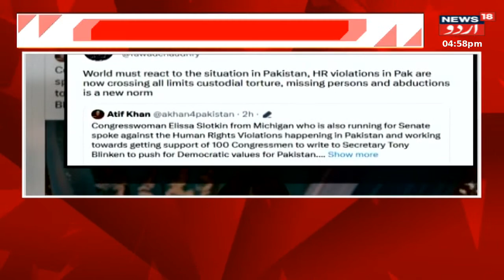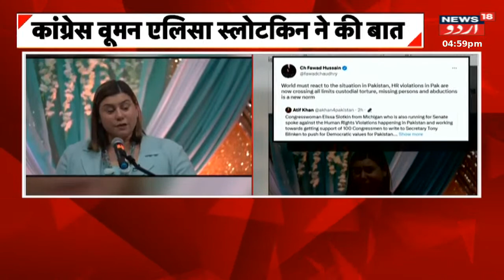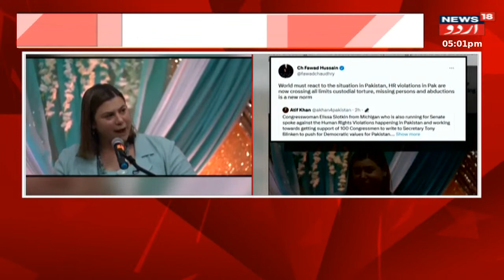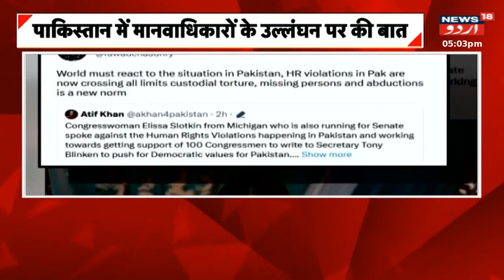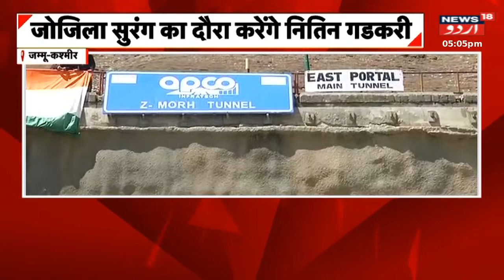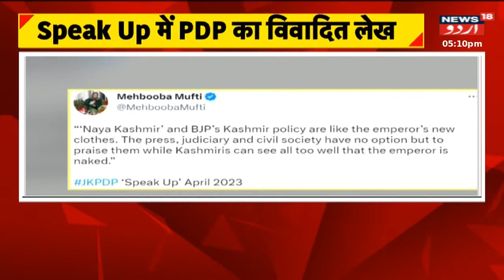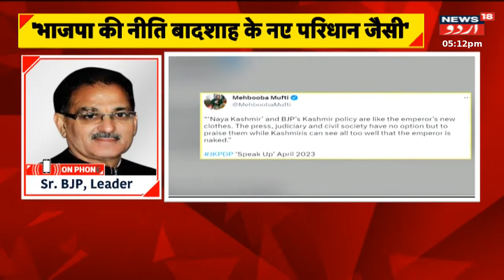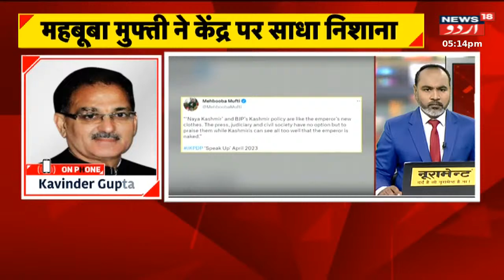Poonch News: Poonch Se Badi Khabar | Kashmir News | Breaking News | Jammu Kashmir | News18 Urdu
The alert troops of Indian Army on the LoC in the Poonch sector detected some suspicious movement of a group of individuals during the intervening night of Saturday and Sunday.